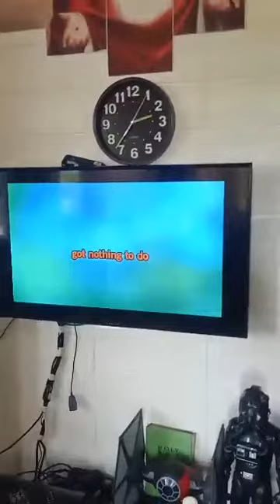wawan best day ever